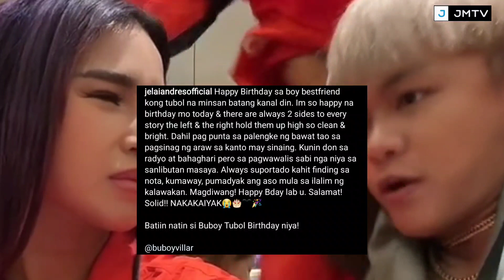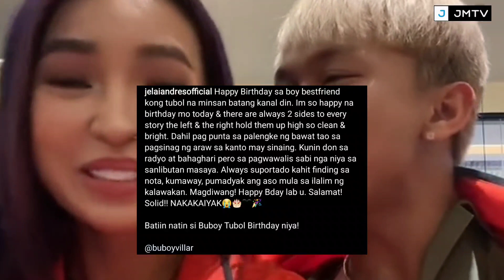JELAI ANDRES MAY PA "LAB U" SA BIRTHDAY MESSAGE KAY BUBOY VILLAR! AAMIN NABA SILA? PANUORIN